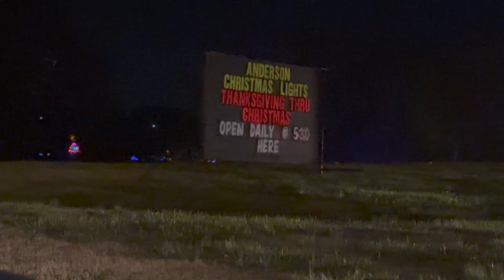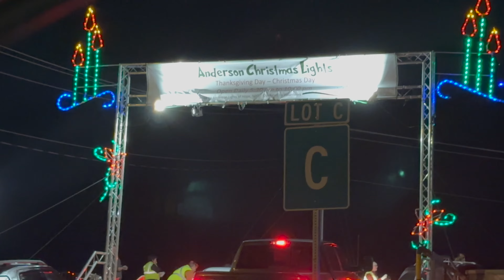We went to the Anderson Christmas Lights in Anderson, SC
Thank you for sending this!